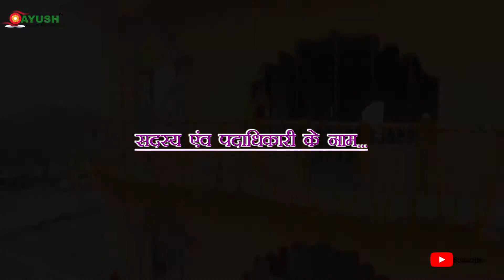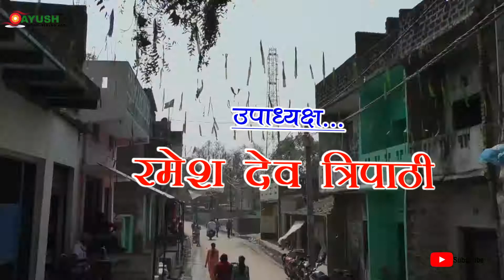श्री श्री हरसू ब्रह्म महोत्सव कैमूर बिहार 2021